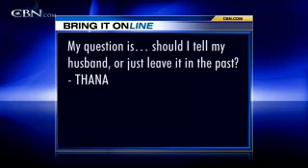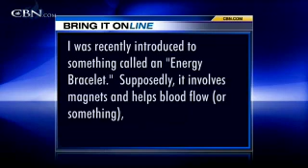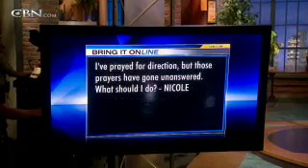Bring It On: God's Direction - CBN.com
In the past I cheated on my husband, I have repented, should I share this with my husband or keep it in the past? My husband enjoys drinking and it has caused problems at home, what should I do? What is an "Energy bracelet" and is it demonic? I have prayed for direction and have received no answer, what should I do?.. The Christian Broadcasting Network CBN